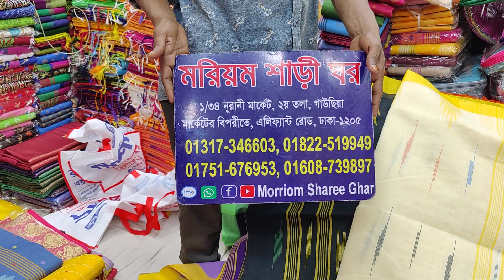January 25, 2023